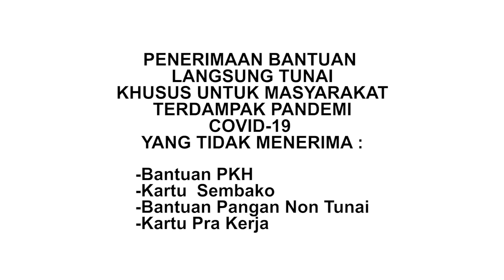Mak Tompel Series #1 Mak Tompel Ngeyel Dapat Bantuan Sosial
Bantuan Langsung Tunai
Iklan layanan masyarakat persyaratan penerima bantuan sosial pandemi corona covid-19. Penerima bantuan sosial Presiden Jokowi sebagai dampak Pandemi Corona Covid-19 diprasyaratkan khusus untuk masyarakat yang tidak mendapatkan bantuan Program Keluarga Harapan (PKH) dari Kemensos, Kartu Sembako, Bantuan Sosial Non Tunia, serta Kartu Pra Kerja.